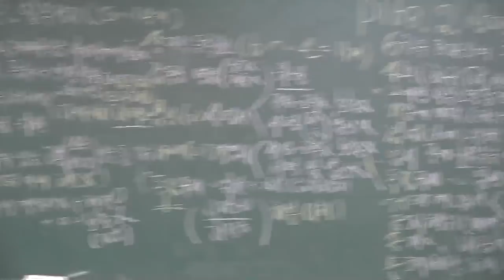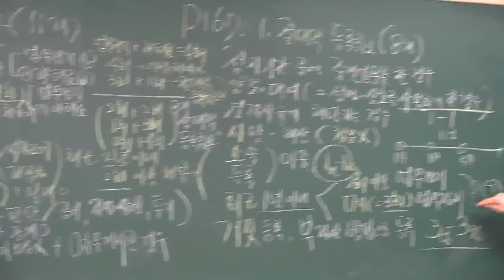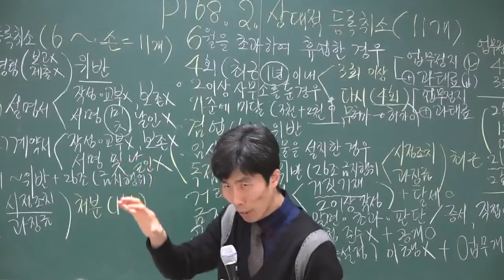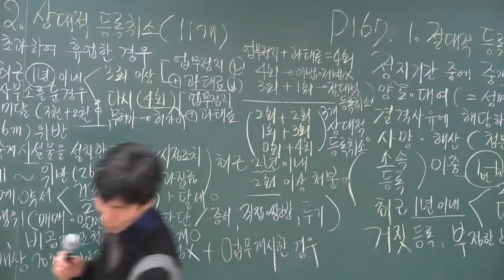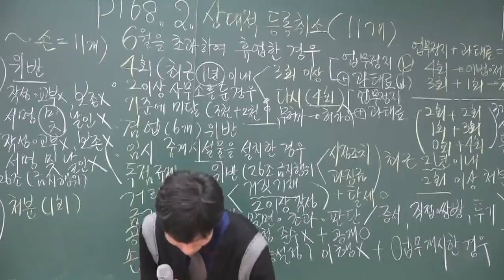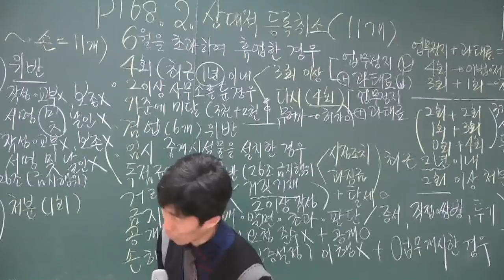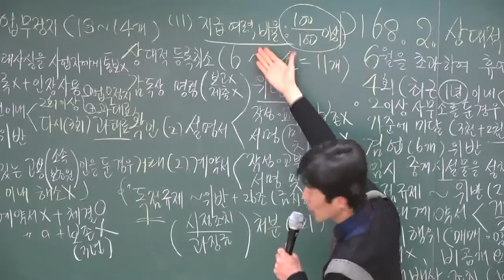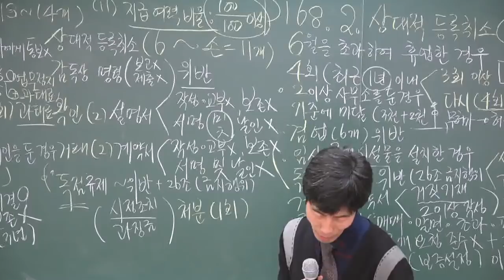[공전무] 2018년 공인중개사법 기본이론 2-18